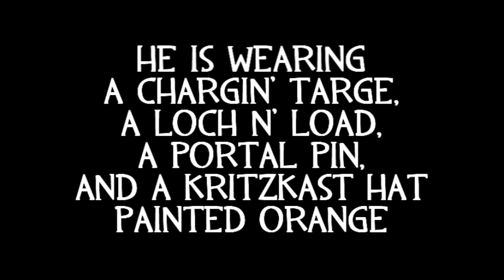Techercizer makes a Public Service Announcement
Only you can prevent the loss of epic footage.